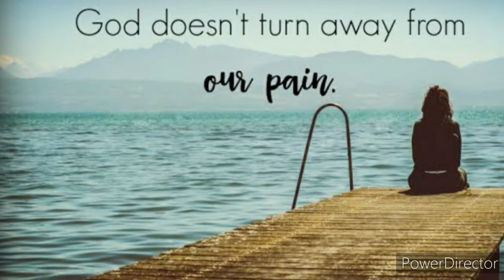Proverbs 3.10 .... HE WILL FILL YOUR BARNS ...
He will fill your barns with grain, and your vats will overflow with good wine.
Proverbs 3.10

உன் களஞ்சியங்கள் பூரணமாய் நிரம்பும்; உன் ஆலைகளில் திராட்சரசம் புரண்டோடும். Amen